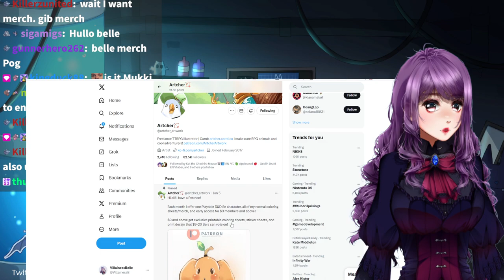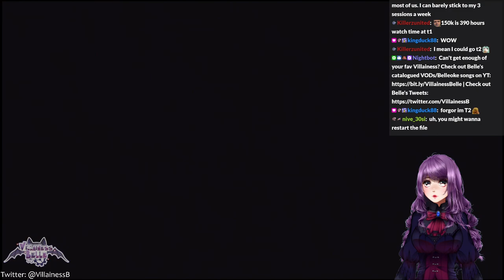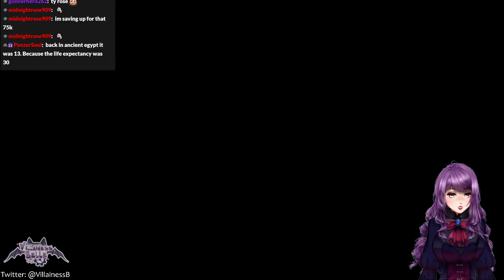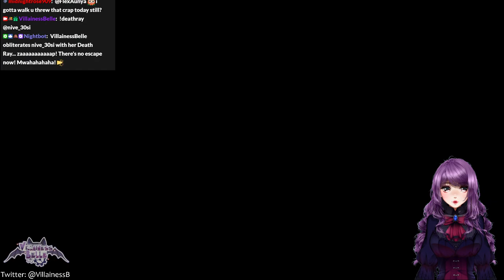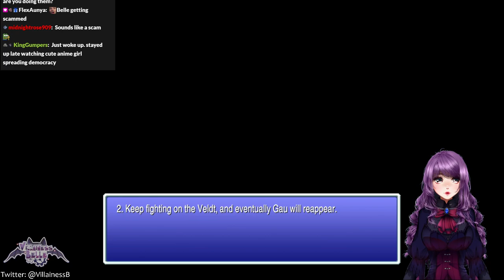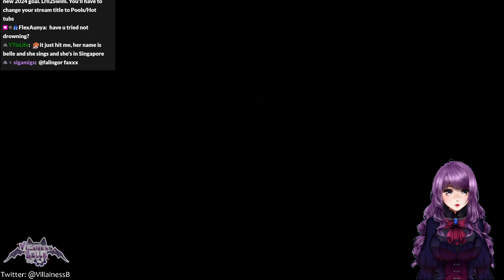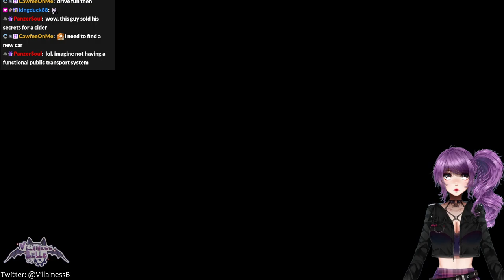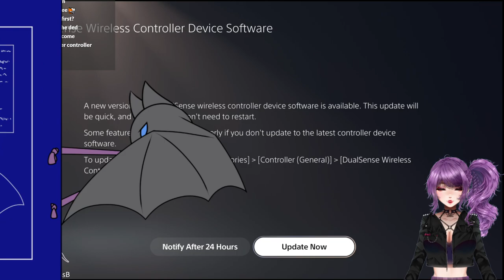Journeying with Sabin & Locke! ☆*✲୧( ○ ╹ 〰 ╹ ○ )୨✲*☆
Streamed on 13th March, 2024.

0:00 - Starting Screen
7:53 - Chilling with Henchpeeps
50:48 - Final Fantasy VI Gameplay
2:11:20 - BRB (Belle gets some cookies)
2:18:20 - Final Fantasy VI Gameplay (continued)
4:25:21 - Ending Screen